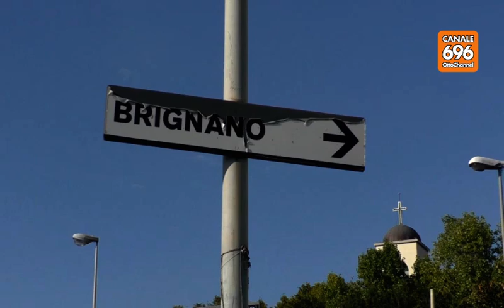Assalita da un topo in casa: "E' stato un incubo"